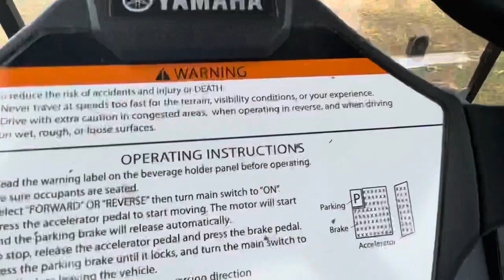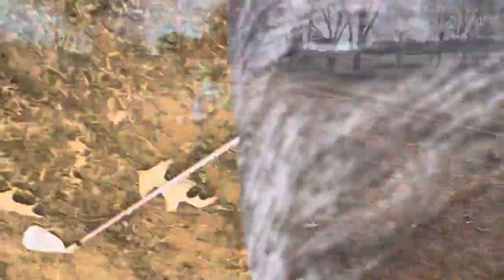Crazy 2 man scramble | gb_golf